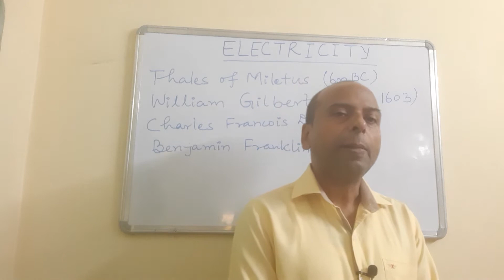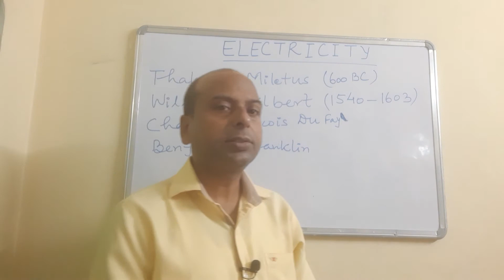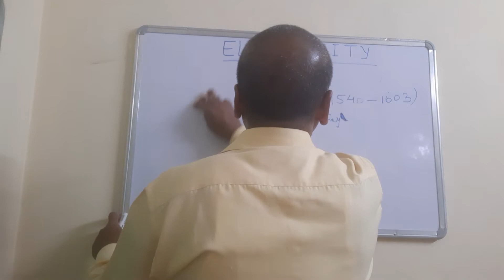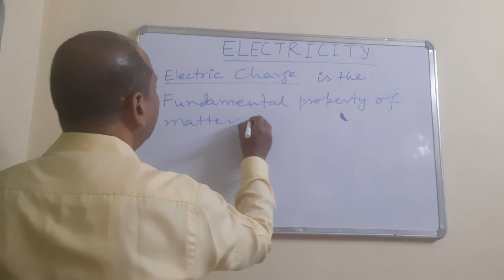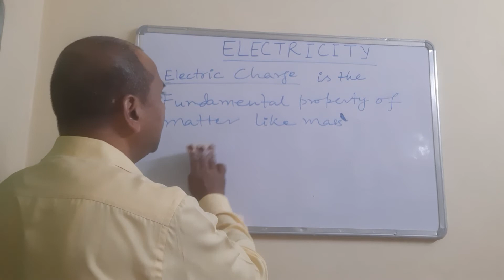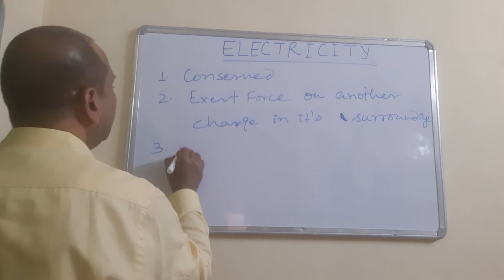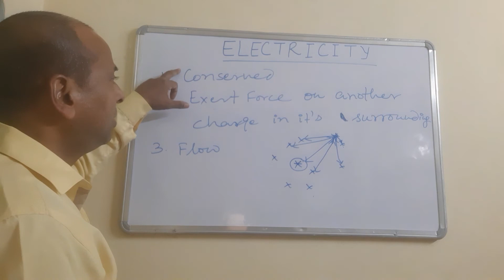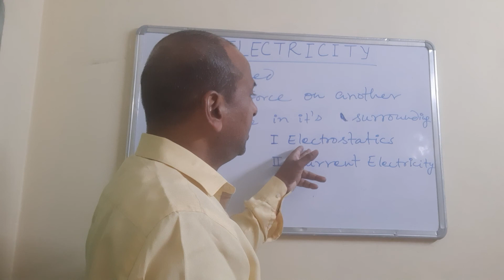Electricity : Important Concepts of Charge and Electric Potential (Part 1)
Electricity : Important Concepts of Charge and Electric Potential
Part 1